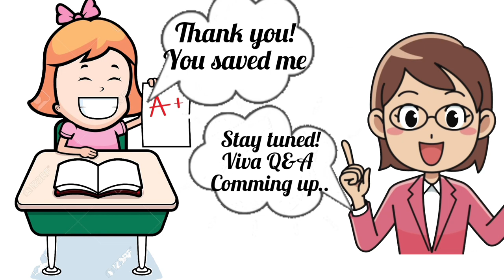physics practical(activity) study nature and size of image by convex lens and concave mirror class12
Hello peeps! Finding difficulty in completing you practical?don't have correct readings?worried about upcoming practical exams?
well you have come to the right channel where you will find all practicals with all correct readings and calculations.🤩
VIVA QUESTIONS COMING UP SOON!

Hope you got some idea 💡